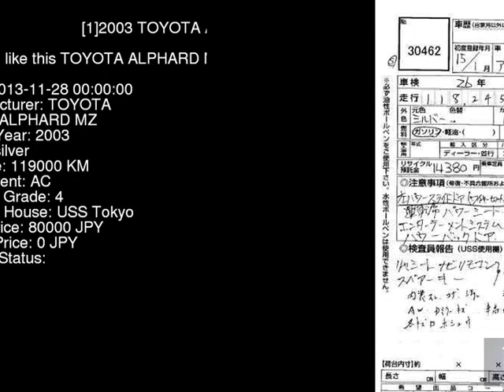2003 TOYOTA ALPHARD MZ MNH15W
the Authority on JDMs since 2007!  . Details on this car from auction in Japan